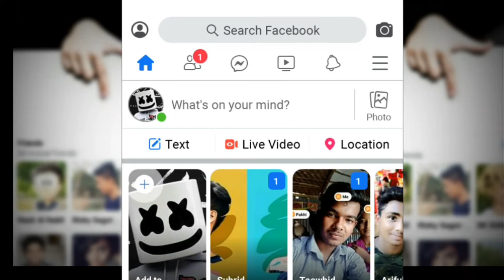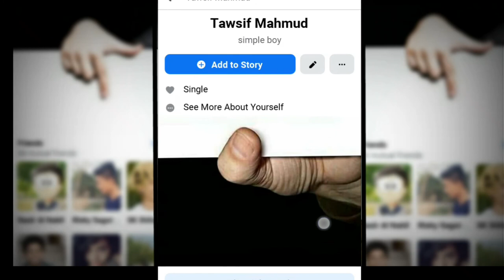Facebook stylish featured photo || fb featured photo || team double zero